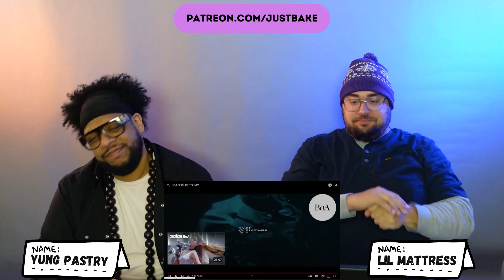BoA 'Better' MV Reaction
We got Tshirts!

call or text the Watermelon vs Pumpkin hotline at